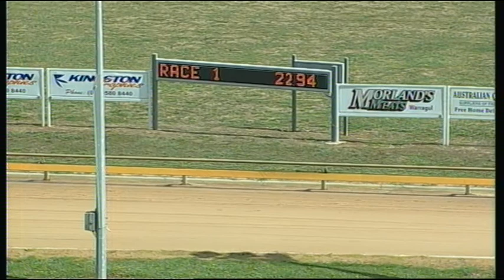WGL TUE 24 FEB 15 R1